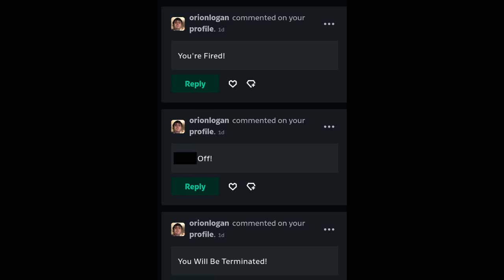My Revenge Against OrionLogan for making sockpuppets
That toxic deviantart user named "OrionLogan" is making sockpuppets and writing some death threats to good people on deviantart. He says "You Will Be Terminated" "F**k Off" and "You're Fired", It's getting on my nerves,fury and insanity.